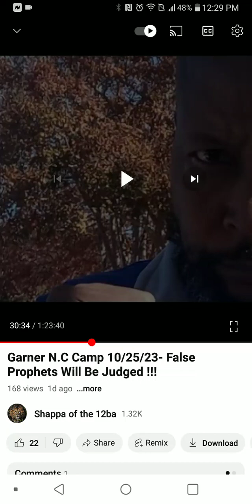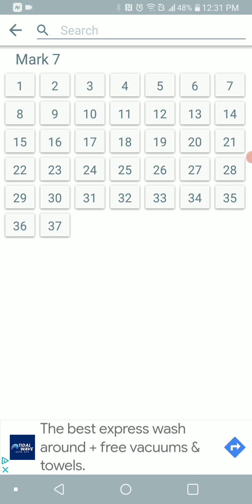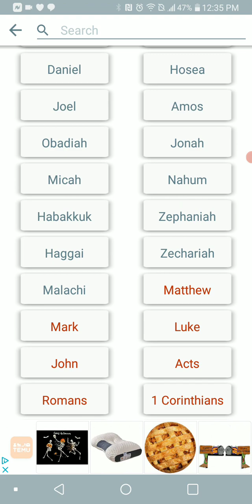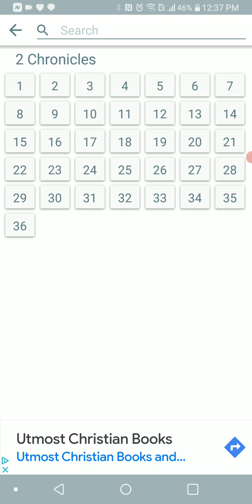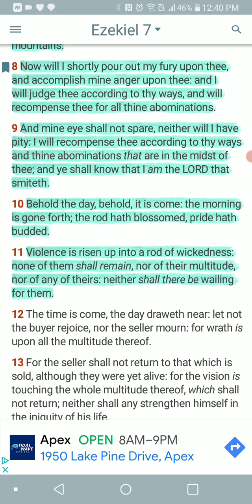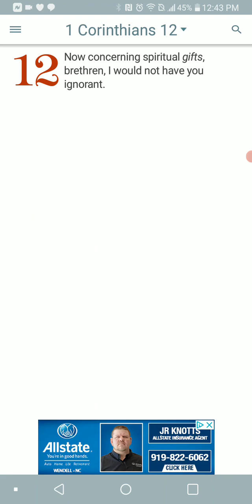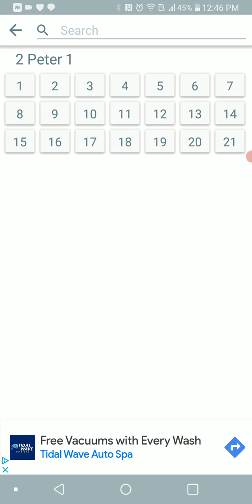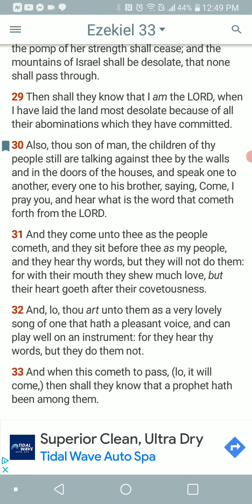Everybody Believes The Bible Unto It Goes Against Their Thoughts, Feelings, & Actions..